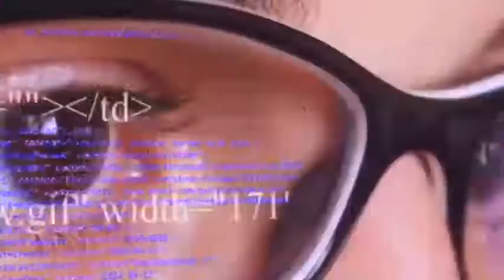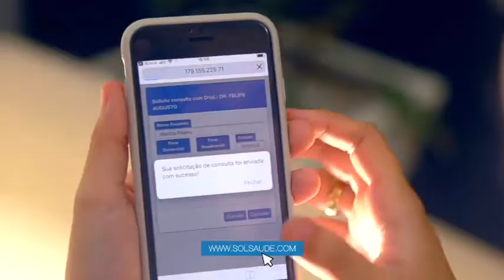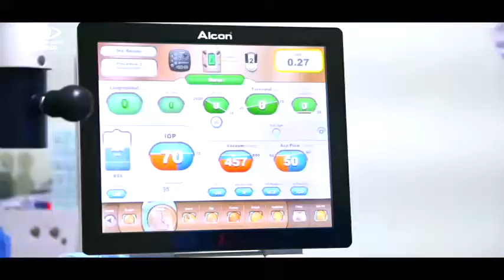Programa Conteúdo Amazônia - Engenheira Eveline Galvan